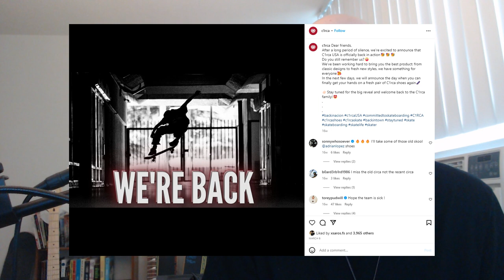WE NEED TO TALK ABOUT SUPRA FOOTWEAR.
This video may not show the rise of Supra, but it definitely shows the fall.

I'm glad to be back making videos again, this one was honestly a fun one to come back to, despite how sad the contents are.